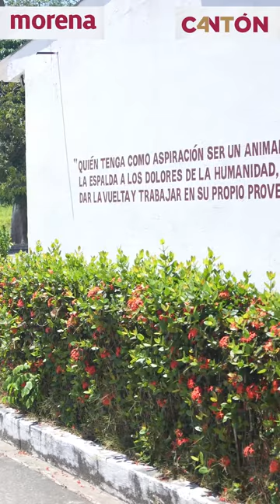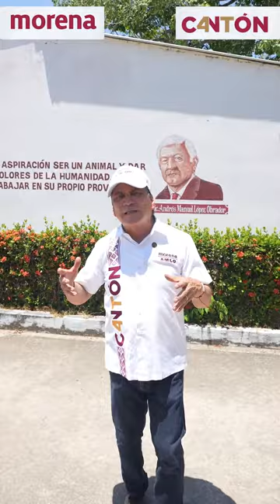Mural Instituto Nacional de los Pueblos Indígenas en Nacajuca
Con gran emoción les muestro este mural del Instituto Nacional de los Pueblos Indígenas en Nacajuca, donde recordamos a un Andrés Manuel cuando fue Delegado del Instituto Nacional Indigenista y realizó muchas obras para reivindicar a las comunidades indígenas, muestra de que siempre ha estado a favor de ellos, López Obrador siempre ha caminado con la gente y con la frente en alto. Viva Morena!!!